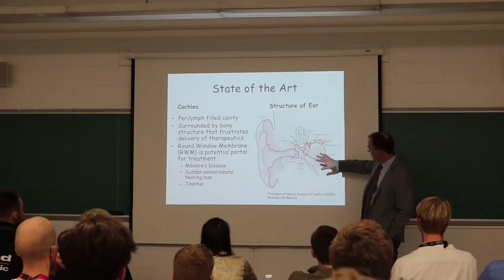Oticon Audio Explorers 2017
In late August, 2017, the winners of Oticon's Audio Explorers Championship went to New York to enjoy an action-packed 5-day odyssey in the world of sound, state-of-the-art technology and - of course - the highlights of the city that never sleeps. Watch the video from the trip here.